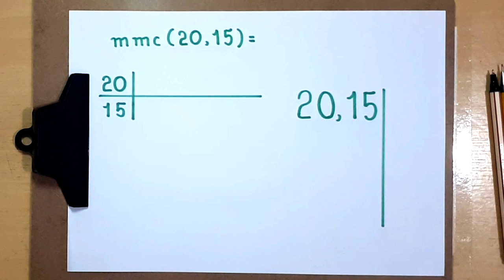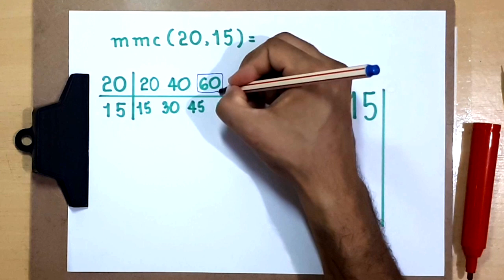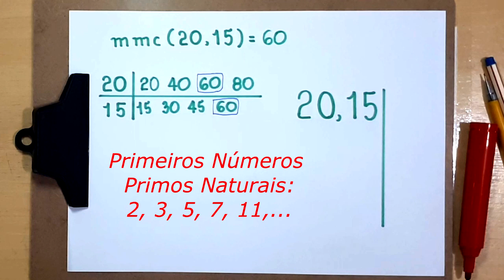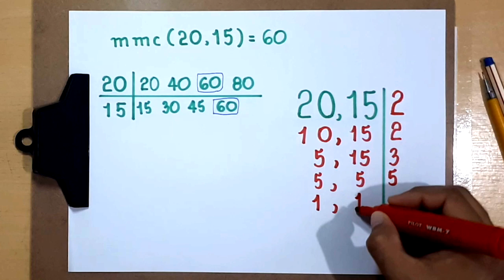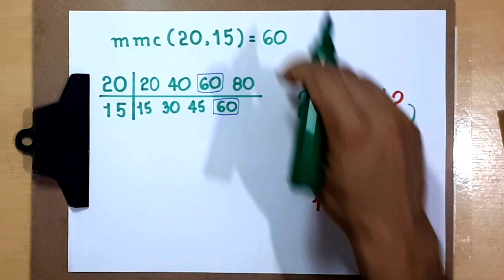MMC de 20 e 15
Neste vídeo, apresento o cálculo do mmc de 20 e 15.

Sony Vegas

Atube Catcher

MICROFONES

Lapela Sony: ECMCS3